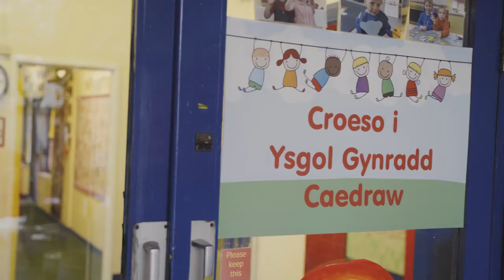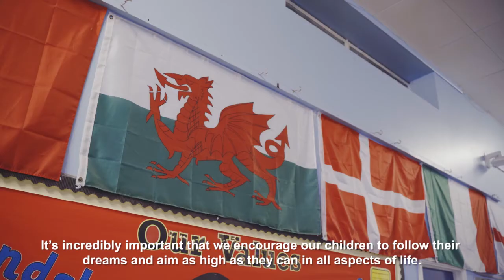Caedraw “what I want to be”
Exploring pupils future career aspirations